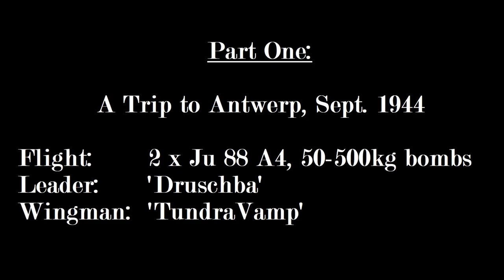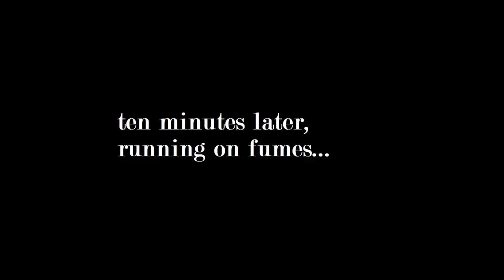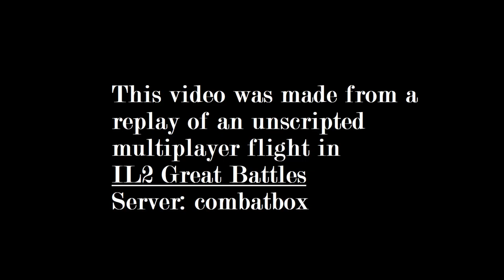Ju 88 low level attack - IL☆2 Multiplayer Cinematic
A short story in IL-2 Great Battles, Battle of Bodenplatte, 1944.
Made from a replay of an unscripted flight with my buddy Druschba,
multiplayer server combatbox, in VR.

Mission: The Brits have just taken Antwerp. Two Ju 88s are sent on a daring low level bombing mission to the harbor where new bunkers and dugouts were spotted.

Highlights:
Druschba's attack run: min 2:52
TundraVamp's attack: min 8:11
Limping home: 12:27